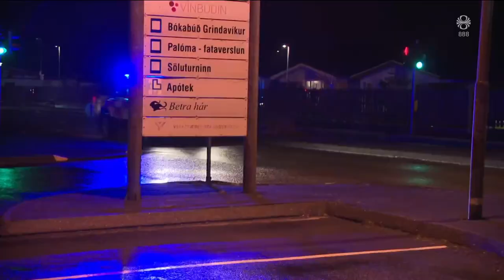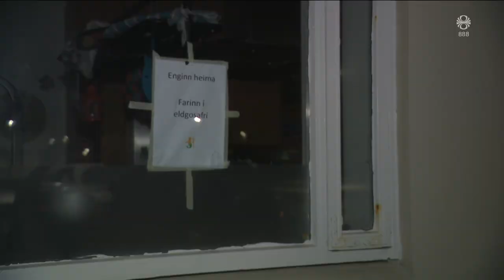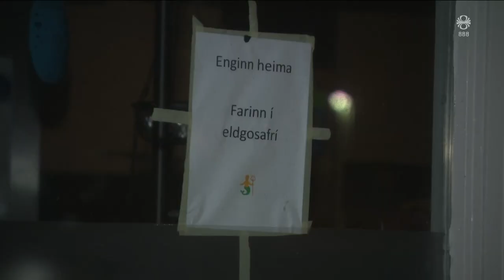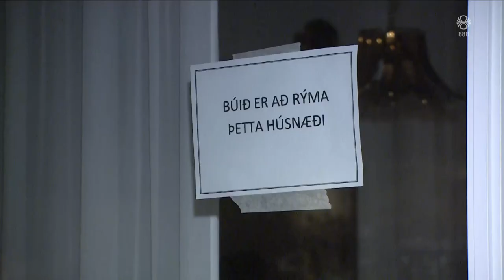Fréttir - 11. nóv 2023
Fréttir RÚV frá 11. nóvember 2023 - Efnisyfirlit:
00:01:12 Hröð atburðarrás
00:03:53 Viðtal: Ármann Höskuldsson
00:06:25 Grindavík rýmd í gærkvöld
00:09:03 Óvíst hvenær hægt er að halda aftur heim
00:11:49 Um 800 börn búsett í Grindavík
00:14:16 Nærri fjögur þúsund yfirgáfu Grindavík í gær
00:17:38 Viðtal: Víðir Reynisson
00:19:43 Viðtal: Katrín Jakobsdóttir
00:22:24 Guðni Th. segir samstöðu mikilvæga
00:23:40 Árásir á spítala á Gaza